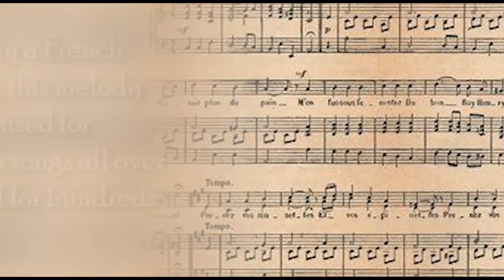Mozart Composed Twinkle Twinkle Little Star?- 12 Variations on "Ah vous dirai-je, Maman" K. 265/300e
Timestamps:
00:00 Introduction
00:44 Twelve Variations on "Ah vous dirai-je, Maman", K. 265/300e

What do “Twinkle Twinkle Little Star,” “Baa Baa Black Sheep,” and the ABCs all have in common? They all share the same melody! Originally a French folk tune, this melody has been used for children’s songs all over the world for hundreds of years. Many people associate this melody with Mozart, but he did not invent it. He did, however, help make the melody famous with this piece: Twelve Variations on "Ah vous dirai-je, Maman" This piano composition delivers exactly what it promises: 12 fun variations on this beloved melody. Have a listen!

About Mozart Tunes: Mozart Tunes brings you the backstories, fun facts, and what was going through Mozart's mind when he composed each piece of music. Get to know Mozart not only as a brilliant composer, competent violinist, but also his personal life and interesting sense of humor with each video.

Music used in this video:
12 Variations on a French Nursery Theme K. 265/300e